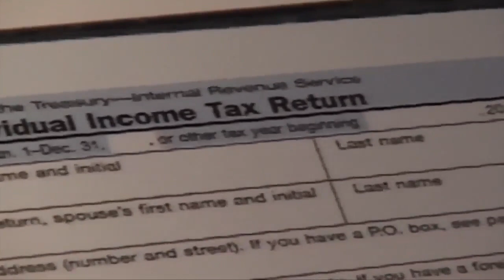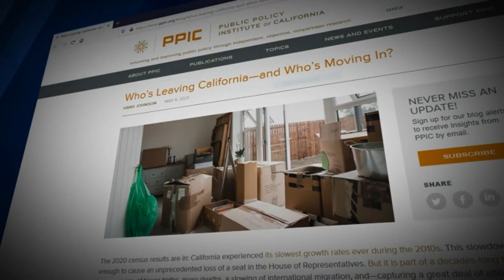13 Action News Latest Headlines | May 8, 7am